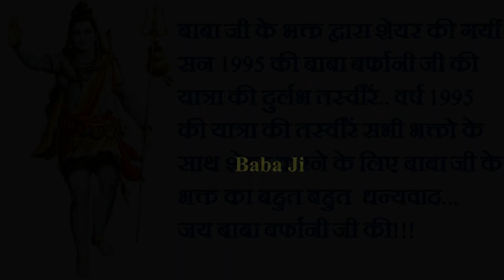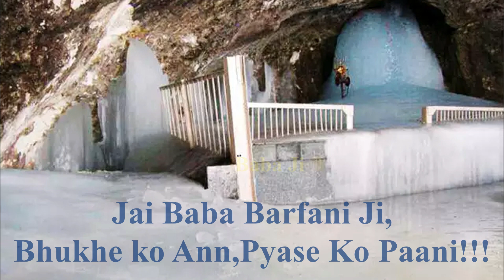Shri Amarnath Ji Yatra - बाबाजी के भक्त द्वारा शेयर की गईं वर्ष 1995 की यात्रा की दुर्लभ तसवीरें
Pictures of Shri Amarnath Ji Yatra year 1995.